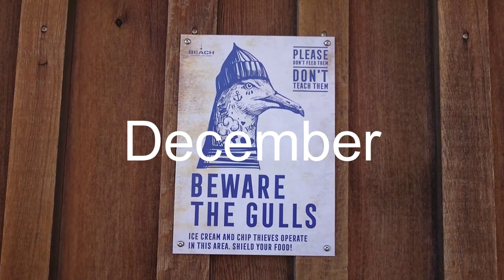Sumner Beach, Christchurch, New Zealand